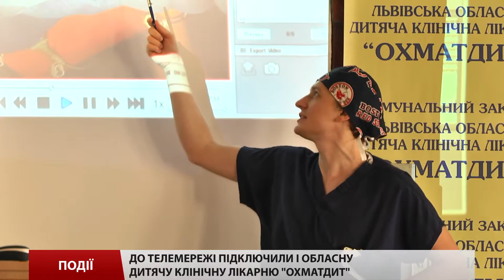Закордонне лікування в межах України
Закордонне лікування в межах України — ДТЕК підключив Львівський ОХМАДИТ до «Телемедицини».